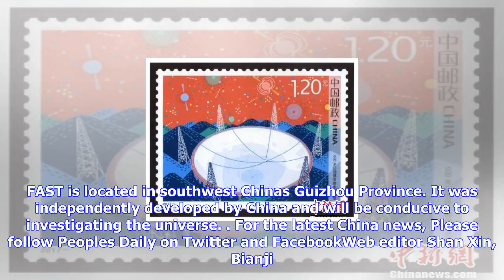Breaking News | Man behind world's largest radio telescope dies - people's daily online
Man behind world's largest radio telescope dies - people's daily online

File photo of Nan Rendong Nan Rendong, chief scientist with the worlds largest radio telescope proje...